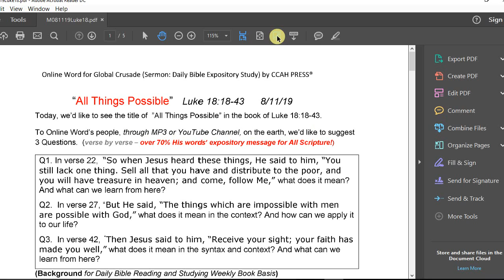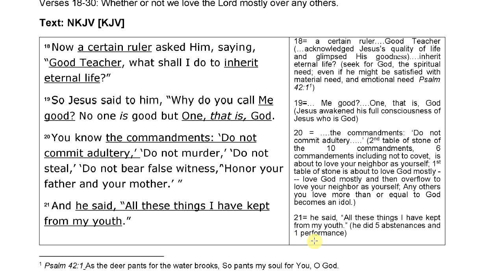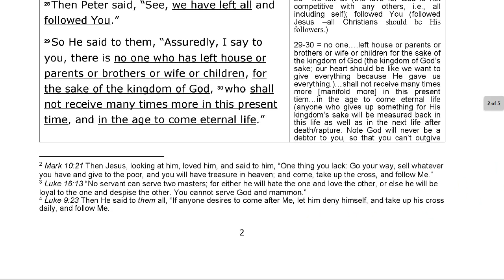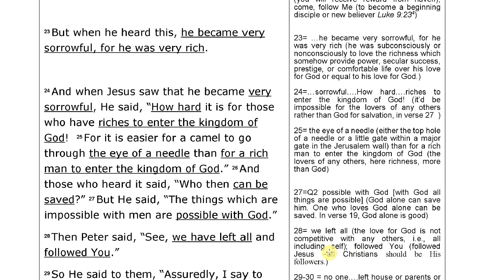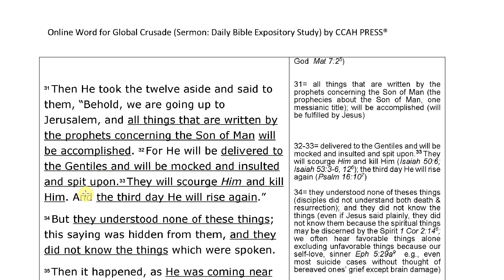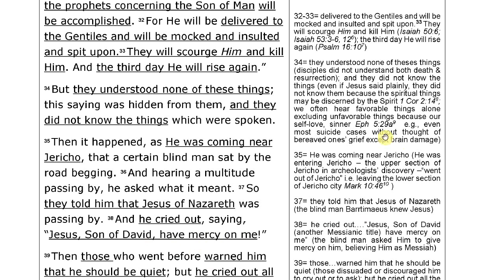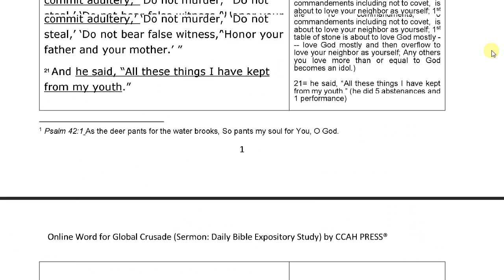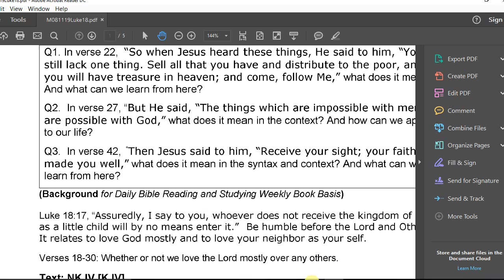"All Things Possible" Luke 18:18-43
Sermon: "All Things Possible" by CCAH PRESS  -- "God alone can save him. Nobody can save anyone."  Encouraging Daily Bible Reading & Studying Weekly Book Basis in the love fellowship with our Lord, to become a spirit led life in whole counsel of God, like Christ, until God calls into a heavenly country

"He must increase, but I must decrease." (John 3:30)
                                                             By Wayne Kim